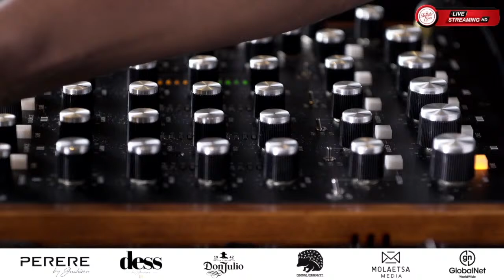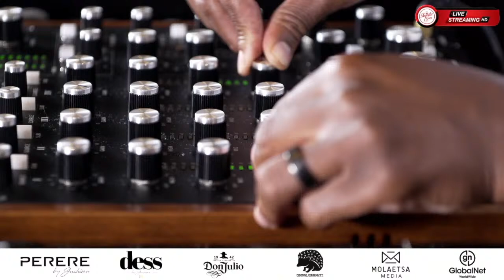with Mathata,GeneralDekok,MilkyDee,TheBANG,Theo,Bongani,BigMan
Tequila Gang SA Productions - “The Best in House Music Entertainment”
Streaming Live Shows weekly on YouTube.